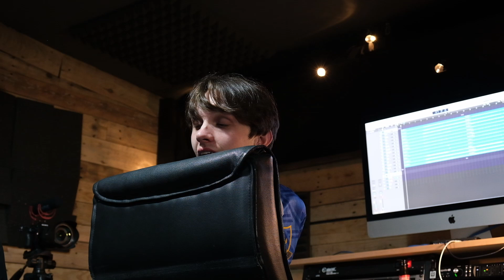Studio Shenanigans Episode 6: Buttery Biscuit BASS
Sneak peak at some buttery biscuit BASS tone

Shot by Aaron Gillingham and Alfie Butler